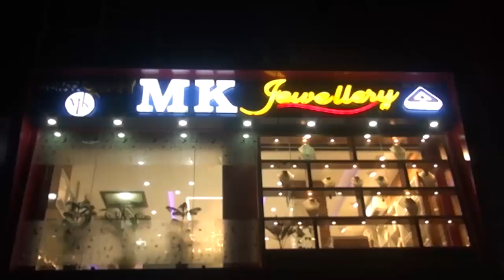12 September Assamese News 3